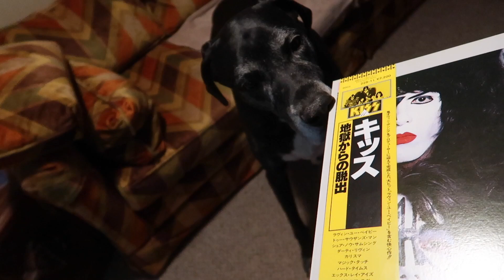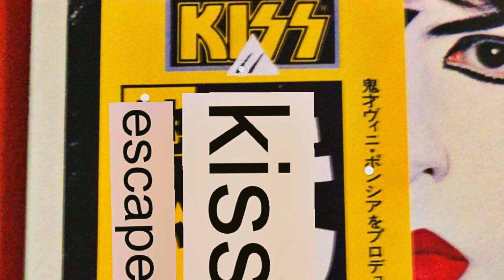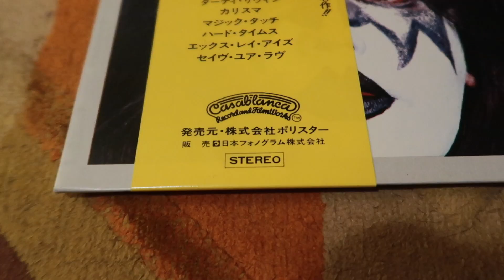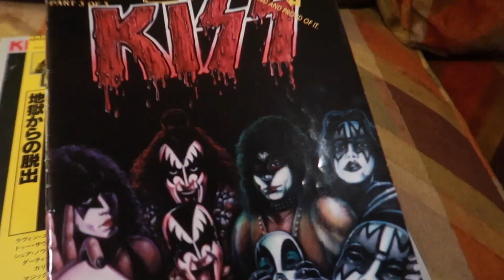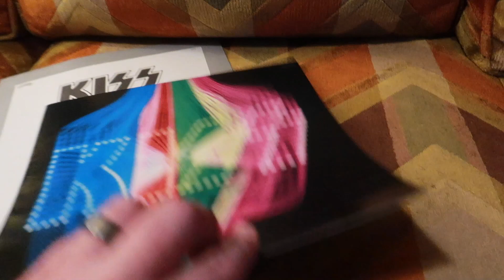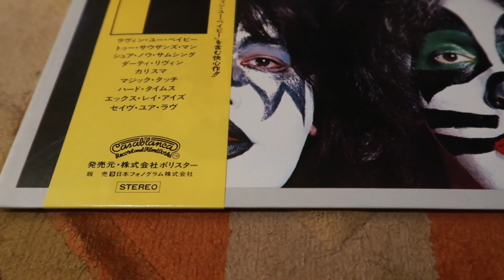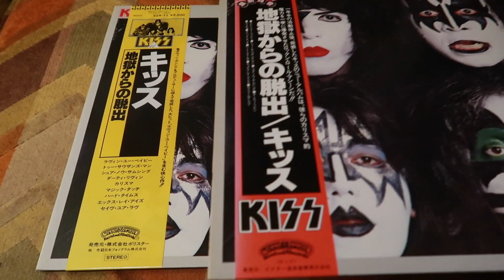KISS - DYNASTY (Polystar, Japan, 1980)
Checking out the 1980 KISS DYNASTY from Japan, Polystar, Yellow and Black OBI.  Escape from Hell!!

***Want some Large Marge & Pee Wee Swag?
Send me a postcard to the PO below.

***Want to join THE KISS WAX PACK?
Send a Letter Sized SASE to the PO below...

6324 N Chatham Ave #264
Kansas City, MO
64151